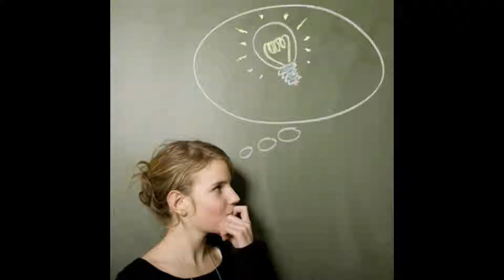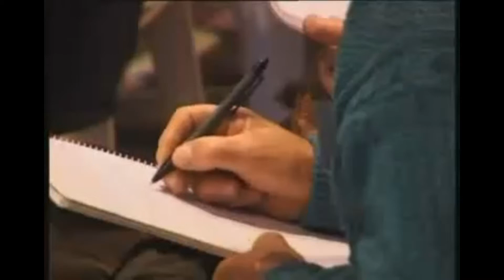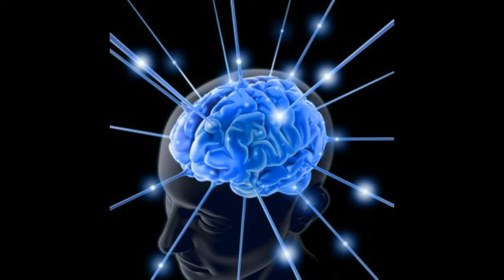Casa Tomada Trailer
Book Trailer en base al libro Casa Tomada y Otros Cuentos de Julio Cortazar

Guionistas y Narradores (por orden de apariencia):
Bruno Rusak
Alejo Koltan
Ezequiel Szabo
Matías Werthein